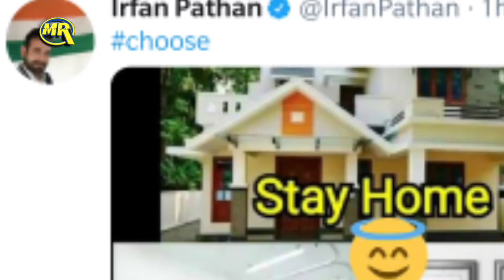Irfan Pathan | CoronaVirus | Police | CAA | NRC | ShaheenBagh | Taaja Khabar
or
DM on Instagram